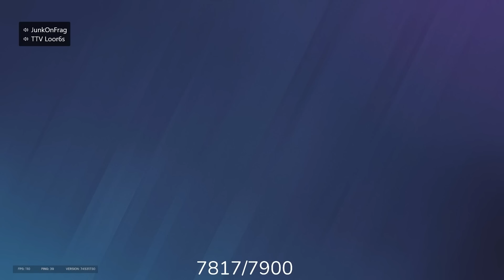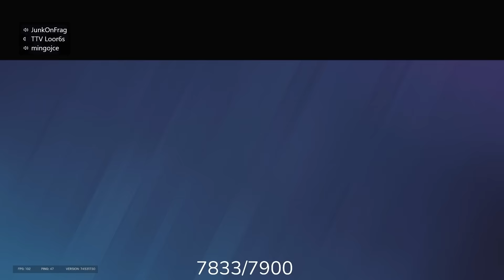I CARRIED JYNXZI TO ROLLER SATURDAY GRAND FINALS ($50,000 Tournament)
Stompn's Socials